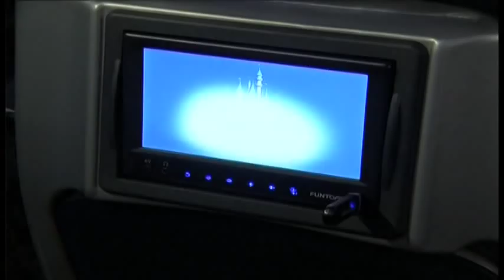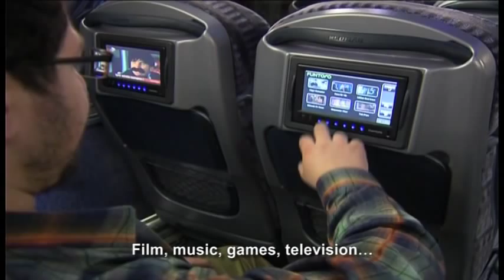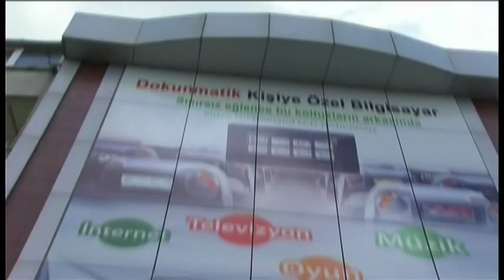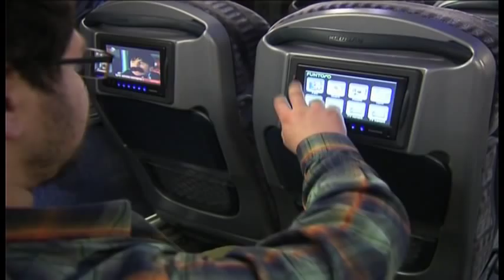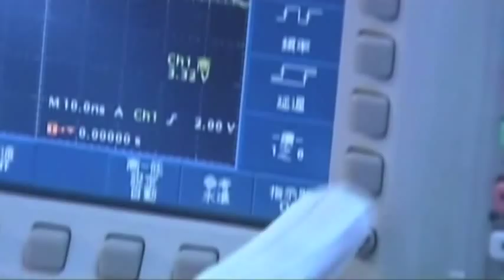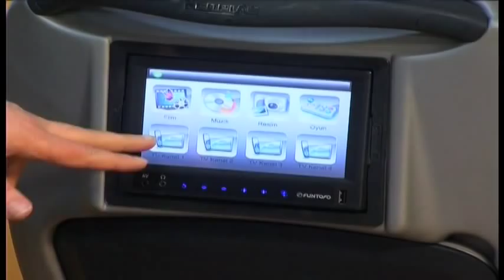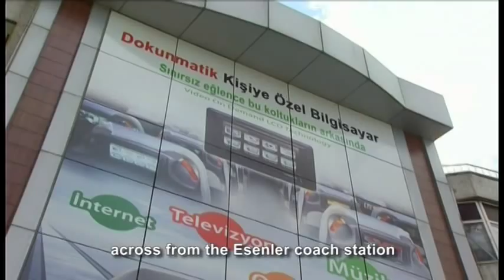FUNTORO Introduction 2